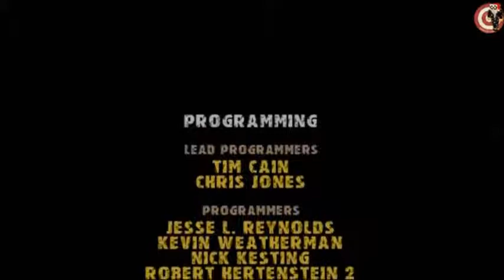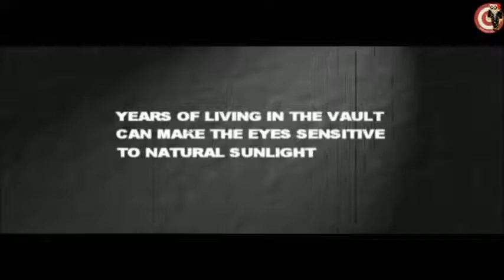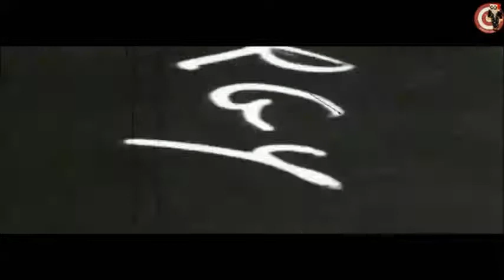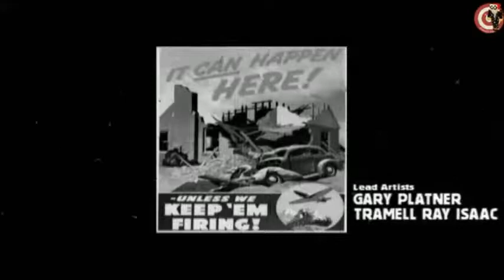Vault Dweller Life and Times [Fixed for Youtube]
Sorry, even after the fix I got nailed by NATOarts XD
They claimed and added ads to the video this time. This is just funny now.

A highlight from an Aimless Gaming live stream... edited and re-uploaded because the cinematic had the song A Kiss To Build A Dream On by Louis Armstrong. I did not add it, it is part of the original game.
To make this video available in all regions I have replaced the offending song with the Youtube Anthem XD